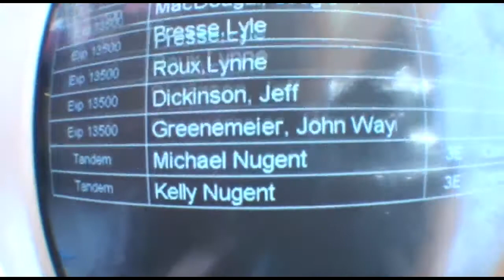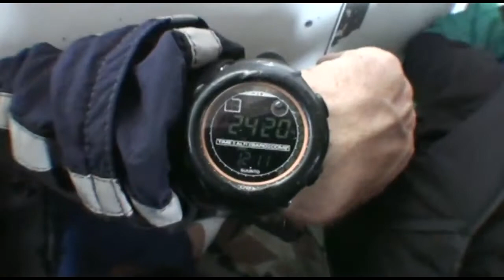Skydiving!! - Kelly Nugent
makes a jump at SNE!! - Kelly Nugent